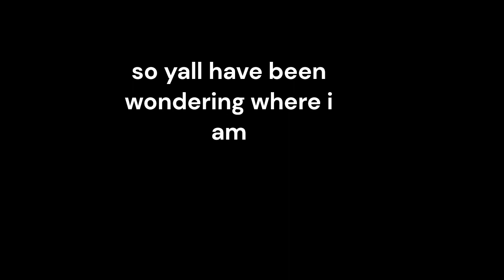WHERE IVE BEEN AND THE LEGENDARY COMEBACK